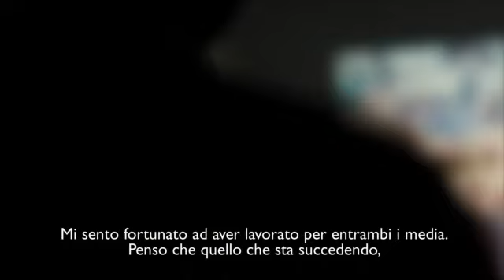Tom Welling - "Parkland" Interview with ComingSoon.it at the "70th Venice Film Festival" (09-01-13)